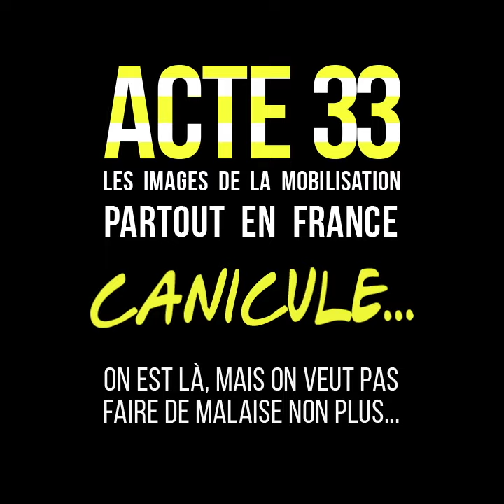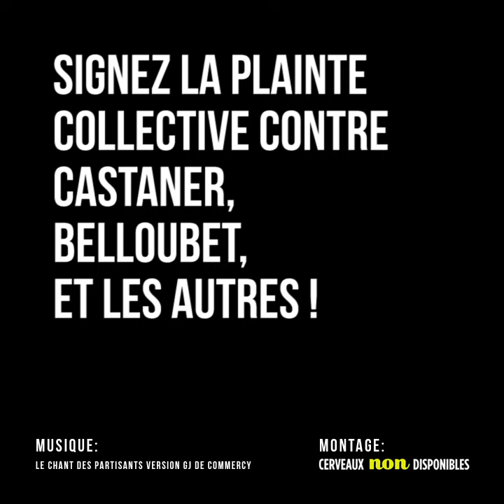ACTE 33 : La mobilisation des Gilets Jaunes partout en France